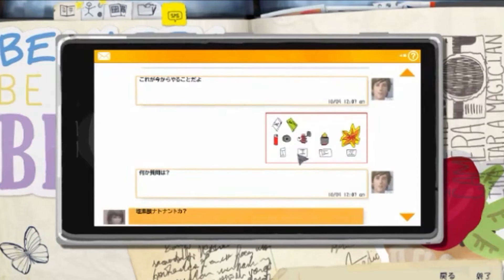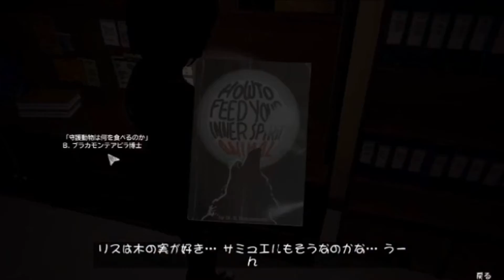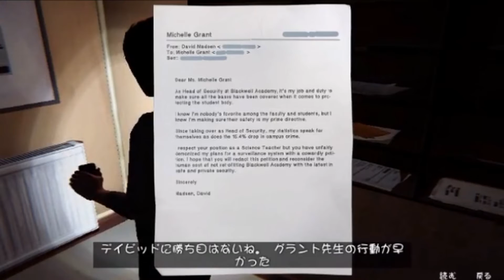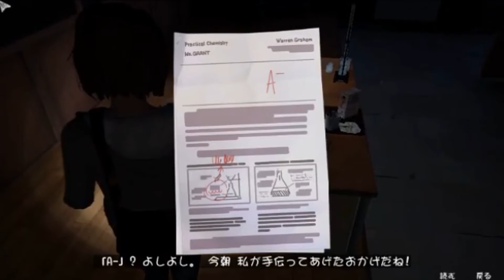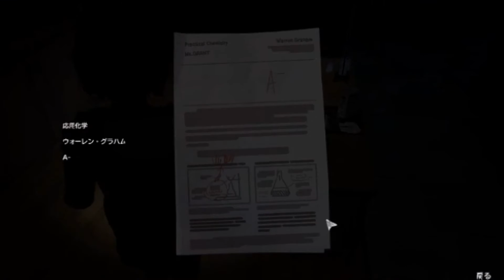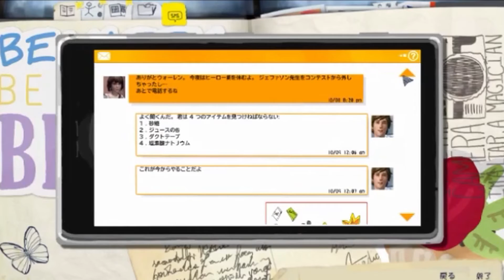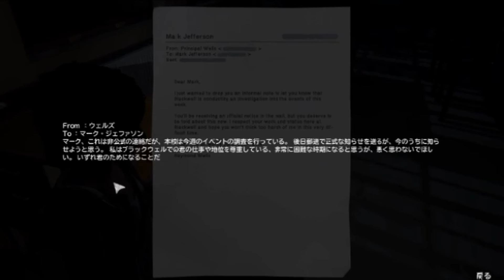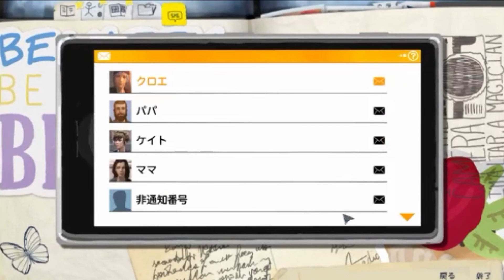【実況】LIFE IS STRANGEを平和に実況プレイ【#024】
LIFE IS STRANGEは 月(Mon.)、木(Thu.)に更新します